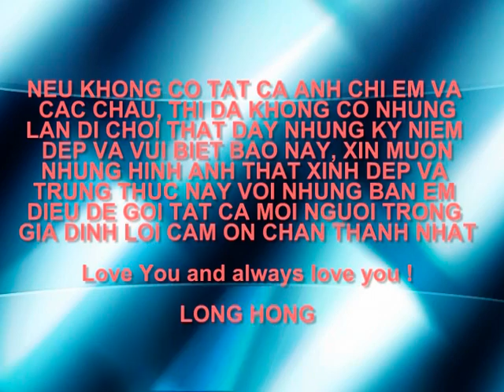XLHX P7 Du lịch Đai Nam lạc cảnh & Vũng Tàu 2009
Du lịch đại Nam lạc cảnh Summer 2009